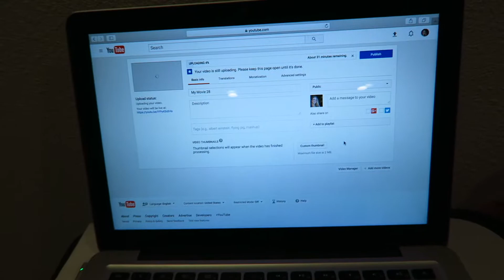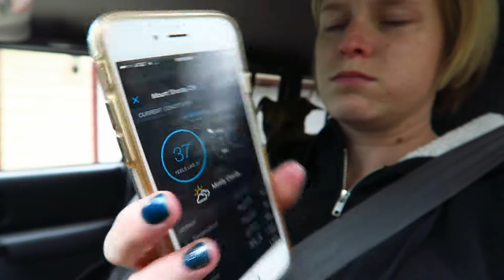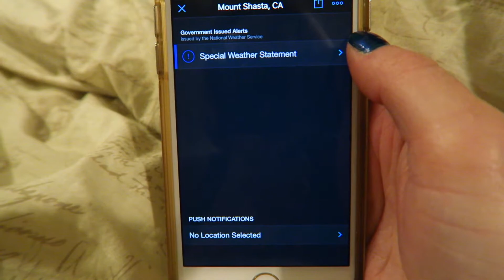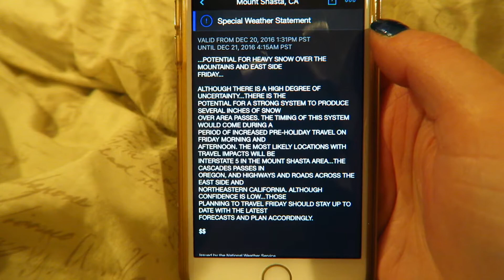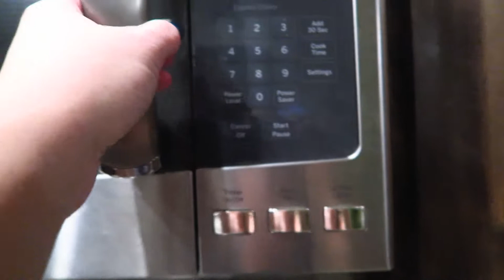I WAITED FOREVER//Vlogmas Day 19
I waited forever today to get my blood drawn while i was starving and it SUCKED. And the poor dog came with me. I brought him specifically so he didn't have to wait around for me in the crate. He ended up waiting around for me in the car.

FIND ME
MrsJoJoJones